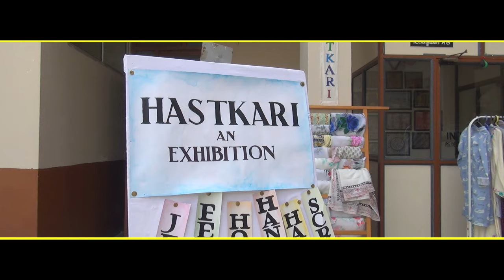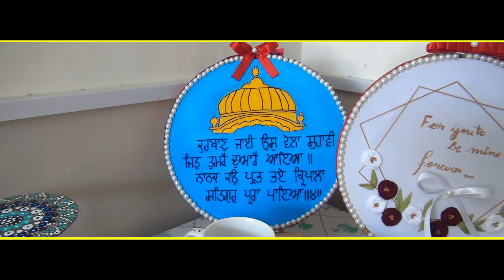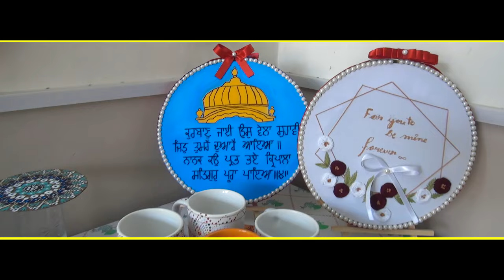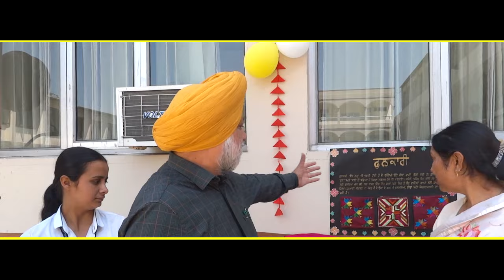HASTKARI AN EXHIBITION | P.G. DEPARTMENT OF FASHION DESIGNING & HOME SCIENCE | 2024 | KCP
Hastkari - Exhibition cum Sale Organized at Khalsa College Patiala.

The Post Graduate department of Fashion Designing and Home Science, Khalsa College Patiala organized an annual exhibition cum sale at the college today. This exhibition was inaugurated by the Principal of the college Dr. Dharminder Singh Ubha. Dr. Swaranjit Kaur, Lecturer Government Senior Secondary Smart School Sirhind Mandi, was the guest of honour. On this occasion Dr. Swaranjit Kaur praised the various art pieces on display. She also said that if this enterprise of students and teachers is adapted and presented according to the needs of the market, it will be a good opportunity for employment. The highlight of the exhibition were the hand embroidered suits representing the handicrafts of different states of India, using different styles like Phulkari, Chikankari, Kantha and Kutch embroidery. Other items displayed in the exhibition were table linen and bed linen produced by various printing techniques like tie and dye, screen, stencil and block printing etc. Fengshui art items such as decorative cups, wall hangings, coasters, keyrings, bookmarks etc. were the center of attraction of the visitors. Keeping in view the youth's attraction towards fancy jewellery, various handmade jewelery items such as earrings, necklaces, bangles, tassels etc. were also exhibited. Hair accessories, envelopes, thematic embroidery hoops, embroidered potalis were also the center of attraction.

College Principal Dr. Dharminder Singh Ubha said on this occasion that the main objective of organizing such exhibitions is to develop self-employment skills among the students so that they can generate their means of earning by acquiring proficiency in handicrafts. The Head of the department, Dr. Balbir Kaur, honored Dr. Dharminder Singh Ubha for motivating and supporting the department for such events. Deputy Principal of the college Dr. Jasleen Kaur congratulated the department for exploring creativity among students and transforming it into handicrafts. The entire teaching and non-teaching staff of the college visited the exhibition and highly appreciated the work done by the students.